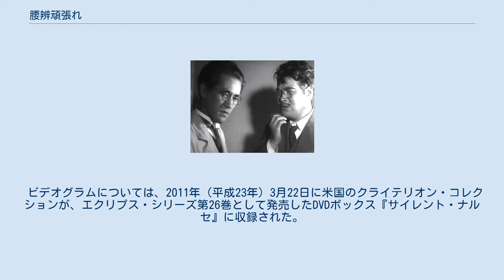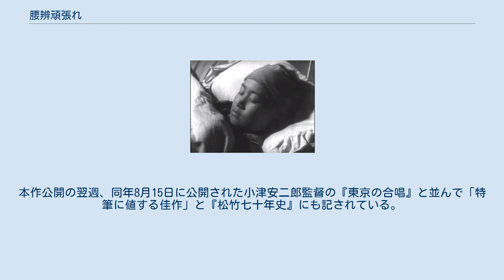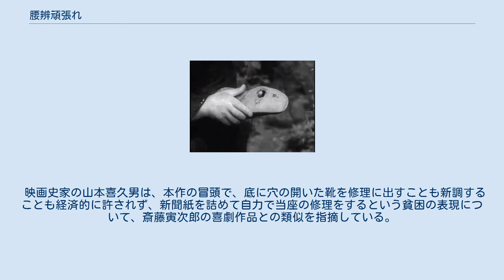腰辨頑張れ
『腰辨頑張れ』（こしべんがんばれ）は、1931年（昭和6年）に松竹蒲田撮影所（松竹蒲田）が製作し同年に公開された、成瀬巳喜男監督による日本の短篇劇映画、サイレント映画である。
新漢字表記『腰弁頑張れ』。
成瀬の監督作としては第8作で、うち現存する中で最古の作品である。
 映画冒頭、「腰辨」こと岡部の仕事用の洋靴は穴が開いてしまっている。
 右が山口勇演じる岡部、左は西村青児演じる医師。
 父に叱られて泣いて帰る道で列車事故に遭ってしまう岡部の息子・進（加藤精一）。
 1930年（昭和5年）1月21日に公開された喜劇映画『チャンバラ夫婦』で監督に昇進した成瀬にとっての第8作にあたり、松竹蒲田での短編習作時代で最も高く評価された出世作である。
1931年8月8日、東京・浅草公園六区の帝国館などで公開された。
同時上映は、松竹蒲田の所長だった映画プロデューサー・城戸四郎唯一の監督作で、田中絹代主演の7巻の長篇映画『ルンペンとその娘』であった。
 タイトルにある「腰辨」（腰弁）とは、江戸時代に下級武士が袴の腰に弁当を結びつけて出勤していたことに由来する「腰弁当」の略で、小役人や地位の低い勤め人、安サラリーマンを指す語である。
本作においては、山口勇が演じる主人公の保険勧誘員・岡部を表している。
 体裁としては、松竹蒲田で若手監督に課せられていたナンセンス喜劇の形を取っているが、主人公とその家族の生活や心情に迫ることにより、単なるナンセンス喜劇を突き抜けて、松竹蒲田で小津安二郎が先行していた風刺的な小市民作品の系統を追うものとなった。
 技術的側面では、主人公の脳裏にフラッシュバックする息子とのやりとりの場面などで、幾何学的に画面を分割し、過剰なモンタージュが使用されている。
撮影は「三浦賞」に名を残す三浦光男が務めている。
作品冒頭のクレジットでは「原作・監督 成瀬巳喜男」とされているが、脚本も成瀬が書いている。
後に記録映画作家となる秋元憲は、当時、松竹蒲田で劇映画の助監督を務めており、島津保次郎監督の『上陸第一歩』（1932年）、野村芳亭監督の『島の娘』（1933年）のほか、本作も担当している。
 2013年（平成25年）1月現在、東京国立近代美術館フィルムセンターは、38分完全尺の35mmフィルム2種および16mmフィルムの合計3種類の上映用ポジプリントを所蔵している。
同プリントは、2001年（平成13年）10月13日 - 同月20日、イタリア・サチーレで開かれた第20回ポルデノーネ無声映画祭で上映された。
マツダ映画社は、本作を所蔵作品のリストに掲載していない。
 ビデオグラムについては、2011年（平成23年）3月22日に米国のクライテリオン・コレクションが、エクリプス・シリーズ第26巻として発売したDVDボックス『サイレント・ナルセ』に収録された。
『サイレント・ナルセ』には、ほかに松竹蒲田時代の作品『生さぬ仲』（1932年）、『君と別れて』『夜ごとの夢』（1933年）、『限りなき鋪道』（1934年）が収録されている。
 保険勧誘員の岡部は毎日苦労しながら保険の勧誘に歩き回っている。
いたずら盛りの息子・進は近所の子どもたちと喧嘩が絶えず、そのたびに岡部が出ていって、今度は岡部が相手の親と喧嘩になることも度々である。
進が戸田家の息子の頭にタンコブを作った際などは、母親から「うちの子にも生命保険をかけておかなくちゃ」と皮肉まで言われる始末。
しかし、進がそんないたずらっ子でも、おもちゃの飛行機をねだられると何とかして買ってやりたいと思う岡部である。
 ある日、岡部が保険勧誘のため訪れることになった家は、よりによってその戸田家であった。
気が進まないながらも行ってみると、戸田家にはライバルの勧誘員・中村がすでに乗り込んでいた。
勢い喧嘩になってしまい、危うく二人とも保険加入を断られかけるが、一計を案じた岡部は戸田家の息子のご機嫌取りに回り、なんとか契約にこぎ着けることに成功した。
 くたくたに疲れて帰宅した岡部だが、待っていたのは「進が電車に轢かれた」という知らせであった。
妻はおろおろして泣くばかり、岡部も可愛い息子の一大事とあって、今までの思い出が眼前に次々と現れていた。
 やがて進の容態は持ち直した。
夫婦もようやく安堵し、ともに喜びあった。
 本作は好評を得ること...